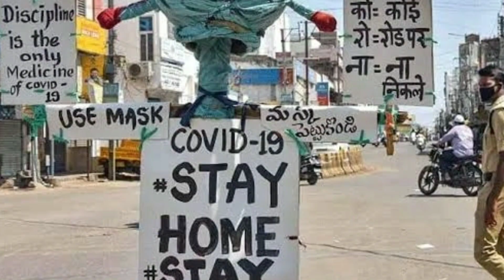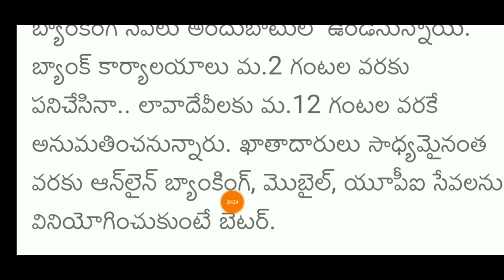AP బ్యాంకు వినియోగదారులకు షాకింగ్ న్యూస్ మనీ ట్రాన్క్షన్ల పై కొత్త రూల్స్ విడుదల | AP BANK New Rules